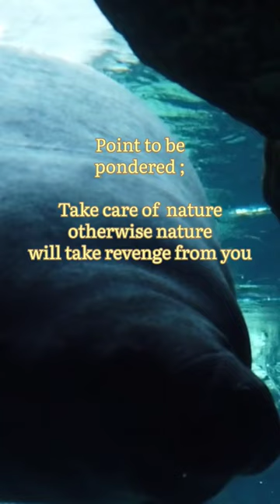One more animal functionally extinct |Knowledge Spreader#short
Knowledge Spreader presents
Dugong is a marine mammal functionally extinct in China